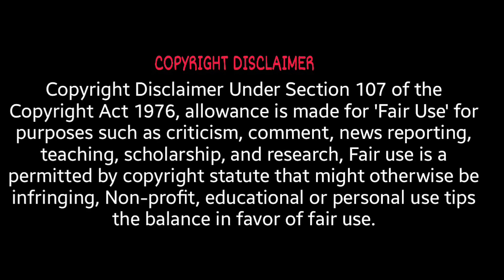Kathukarupu kalai vs ramya tiktok alaparaigal |kathu karuppu kalai comedy troll